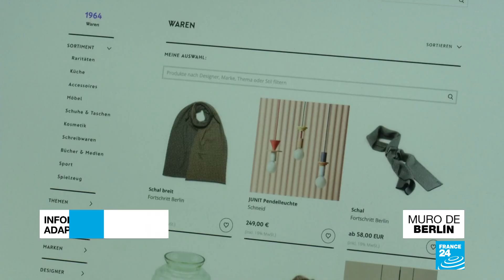El diseño de Alemania del Este está en boga (2/5)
Los objetos de uso cotidiano de Alemania del Este tienen una segunda vida. Vajillas, utensilios de cocina y hasta zapatos vuelven a estar de moda en todo el país.